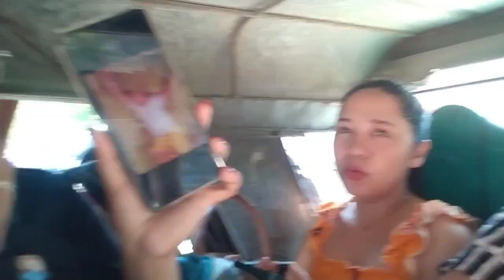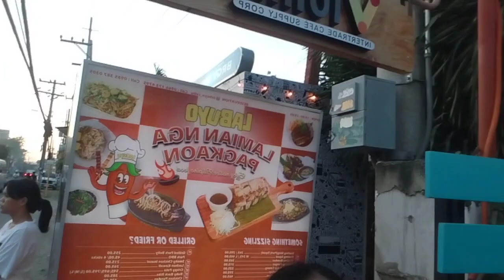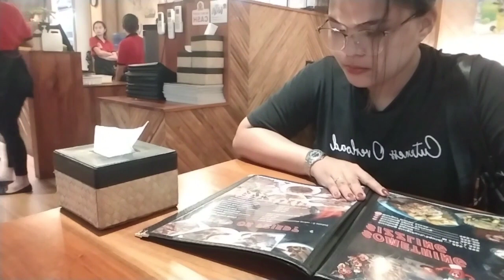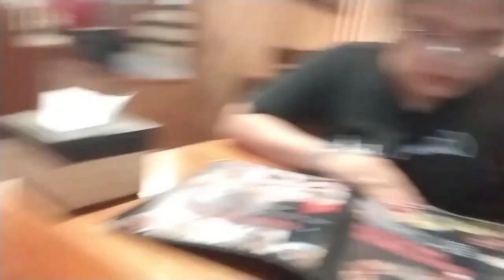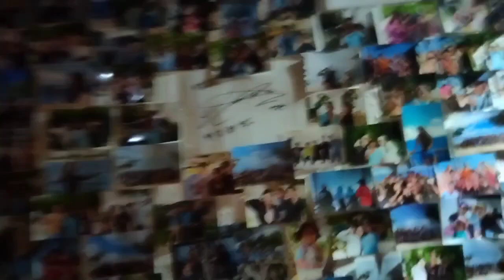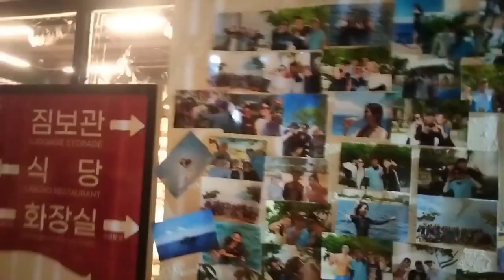1 Day Being a Pobreng Hilason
Salamat sa patuloy na panonood.